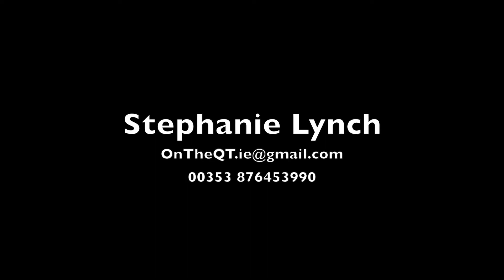Presenter Showreel: Stephanie Lynch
A sample of my presenting in some recent projects I have worked on from around the world.